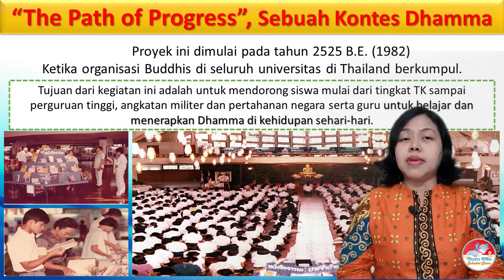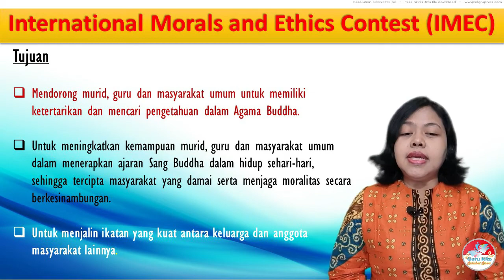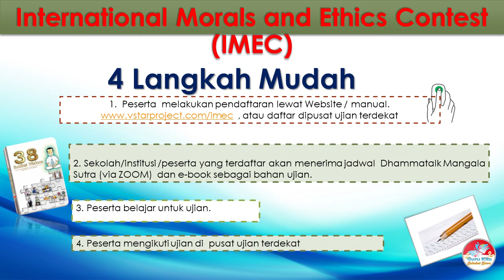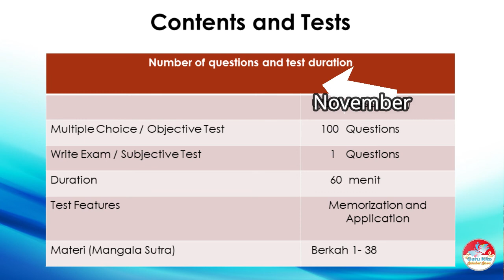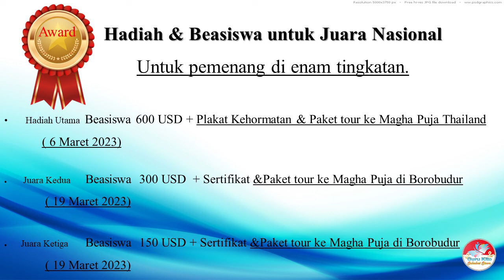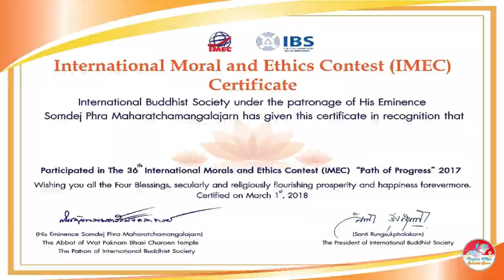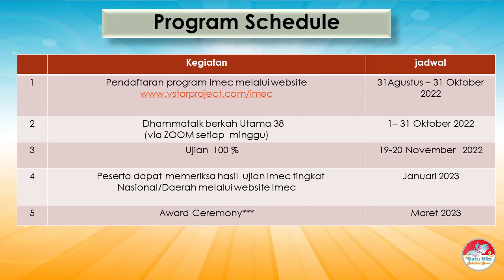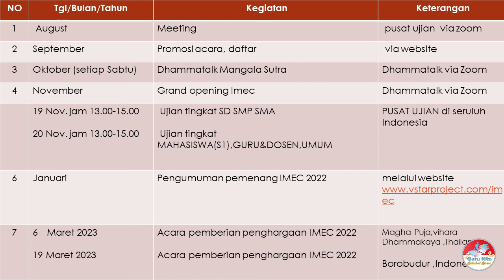Olimpiade Agama Buddha Internasional IMEC 2022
Namo Buddhaya,

Olimpiade agama Buddha internasional tahun 2022 sudah dibuka pendaftarannya, yuk jangan sampai ketinggalan ya!

Kategori lomba:
1. SD Kelas 3-6
2. SMP
3. SMA/SMK
4. Mahasiswa (S1)
5. Guru dan Dosen
6. Umum

Juara nasional akan menerima piala, piagam, dan hadiah uang tunai di Thailand pada hari raya Magha Puja 2023.

Juara 2 dan 3 akan menerima piagam dan hadiah uang di Candi Borobudur.

Yuk buruan daftar imec vstarproject 🤗